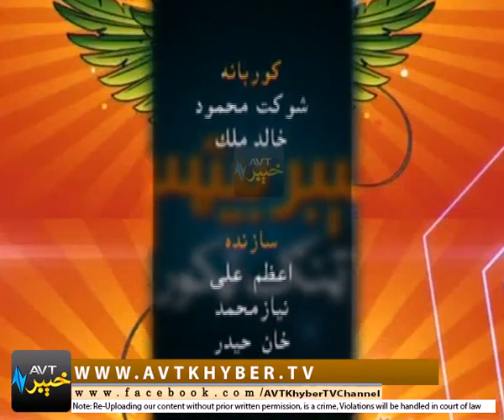KHYBER BEATS TANG TAKOOR | 30 04 2018 | AVT Khyber